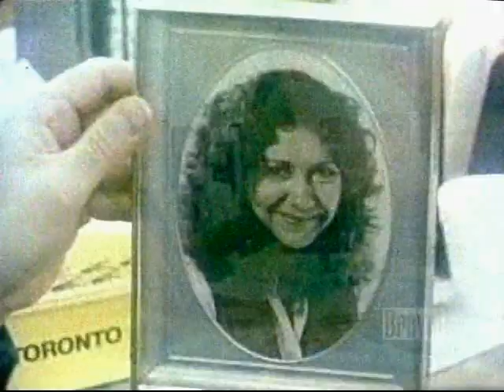Seeing Things Season 2 Episode 1 - An Eye for an Eye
Louie and the gang deal with Nazis